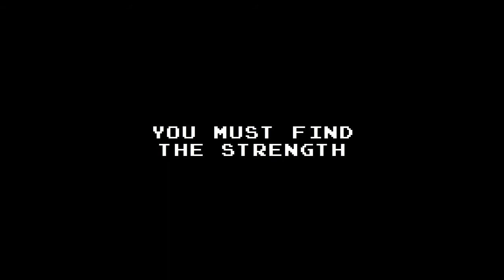Galuca - Sieze the Diem by Luca Damasco (2013)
Heed the call. Defend your galaxy. Galuca.

This video was created for my final term project for 15-112, the intro to computer science course at Carnegie Mellon University.

Font Used in Video - "joystix"

Sprite Images From:
Galaga (Namco / Midway)

Sound Effects :
"Galaga Sounds" by Namco Sounds
Predator sounds from the movie "Alien vs. Predator"

Voices:
Guy deBree - "Captain"
Luca Damasco - "Tchevchenko"